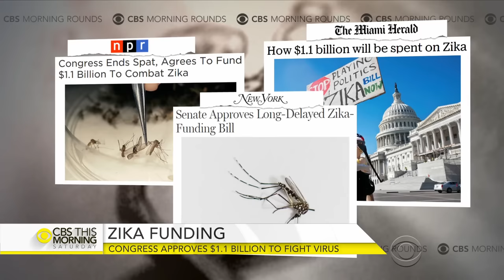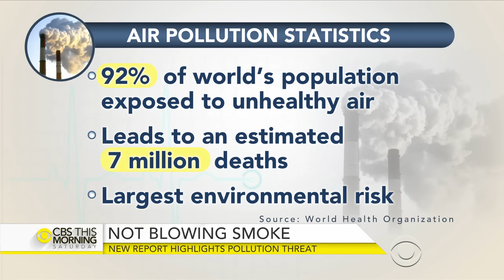Morning Rounds: Zika funding, health threats from air pollution, and more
CBS News chief medical correspondent Dr. Jon LaPook and CBS News contributor Dr. Tara Narula join "CBS This Morning: Saturday" to break down Congress' funding of $1.1 billion to fight the Zika virus. They also discuss the global health impact of air pollution and the importance of vaccination.